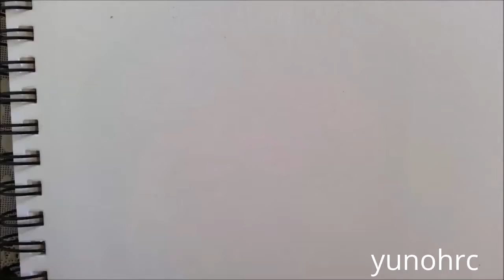Speed Drawing Manny "Pacman" Pacquiao